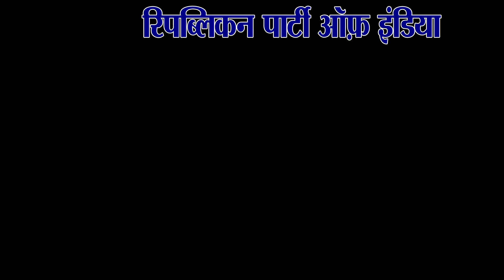सुनील_गहलावत जाति तोड़ो समाज जोड़ो जींद रैली को लेकर सुनील गहलावत की जनता से अपील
जाति तोड़ो समाज जोड़ो जींद रैली को लेकर सुनील गहलावत की जनता से अपील